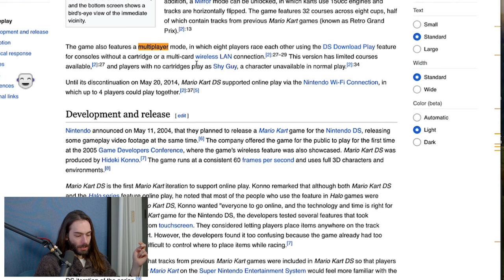Mario Kart DS (Nintendo DS 2005) Driving Savagely! - The Backlog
It's Mario Kart on the DS! And really, that's all that it is...

Wulff Den
696 Old Bethpage Rd # 508